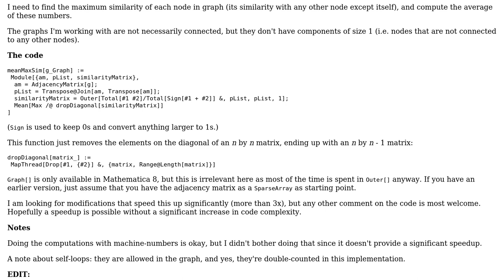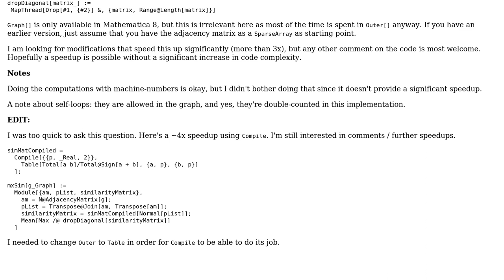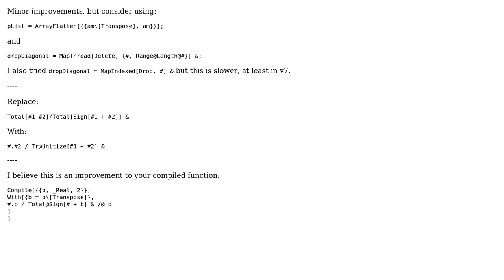Code Review: Directed graph similarity calculation -- optimizing Mathematica code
With thanks & praise to God, and with thanks to the many people who have made this project possible! You are responsible for your own actions.